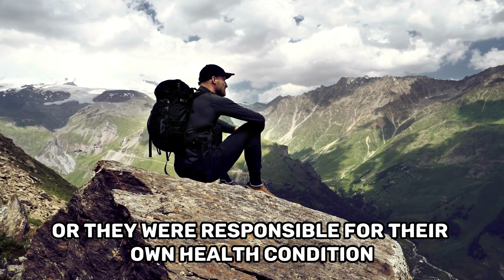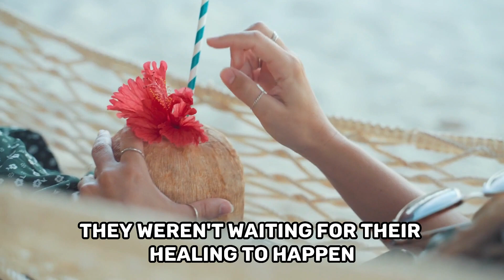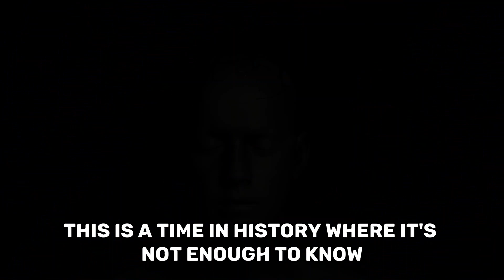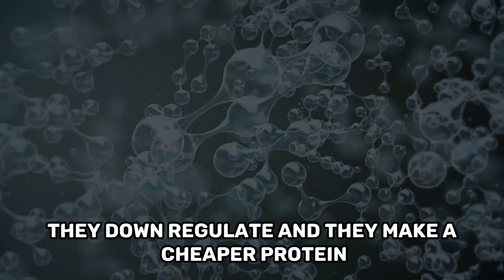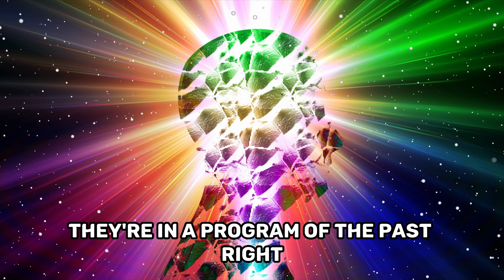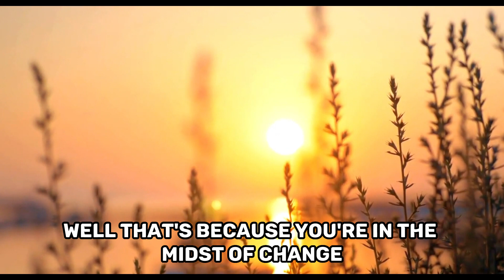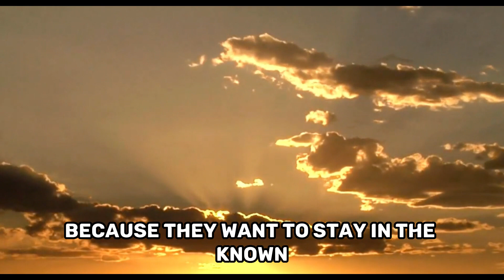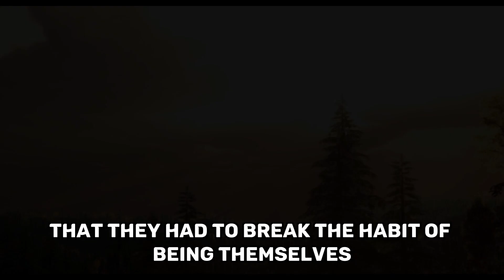Dr. Joe Dispenza's Greatest Meditation Advice | HEAL PERMANENTLY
Dr. Joe Dispenza is an international speaker, researcher, author, and educator who is passionate about the findings from the fields of neuroscience, epigenetics, and quantum physics to explore the science behind spontaneous remissions. He uses that knowledge to help people heal themselves of illness, chronic conditions, and even terminal diseases so they can enjoy a more fulfilled and happy life as well as evolve their consciousness.

Dr. Joe Dispenza, a neuroscientist and expert in the field of neuroplasticity, will take you on a journey of understanding the incredible power of your brain. You'll learn about the science behind neuroplasticity and how it can be used to improve cognitive function, reduce stress and anxiety, and even change the way our genes are expressed.

We own the necessary licenses for the distribution of the visuals and audio used in the video, if you have any complaints react us via email.